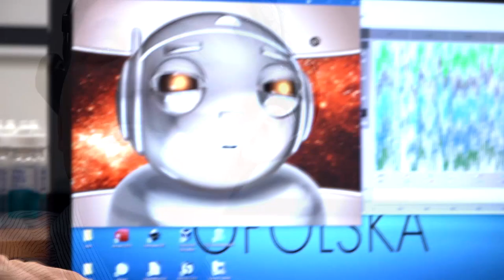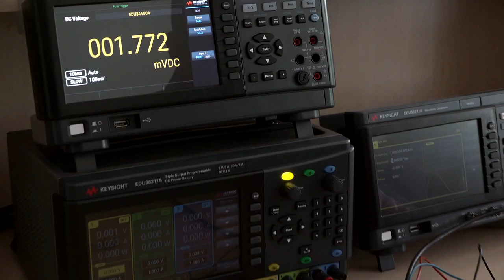Politechnika Opolska Wydz Elektrotechniki, Automatyki i Informatyki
Jesteśmy na Marsie? Tu Ziemia, tu Ziemia! Obiekt marsjański na horyzoncie! Ten niesamowity łazik skonstruowali studenci z koła naukowego Politechniki Opolskiej. W kolejnym odcinku cyklu Akademicka Opolszczyzna zobaczmy, co ciekawego oferuje młodym ludziom Wydział  Elektrotechniki, Automatyki i Informatyki.